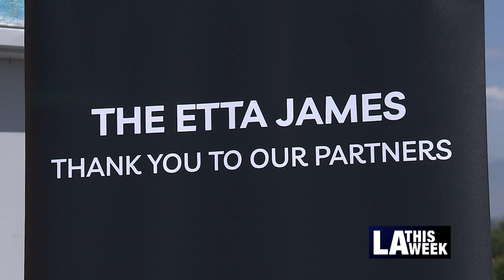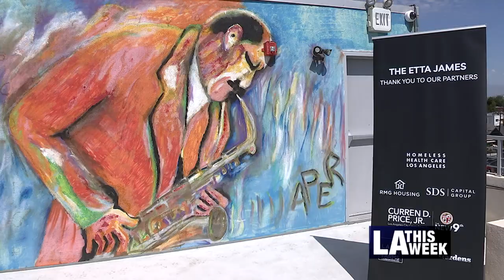"The Etta James"